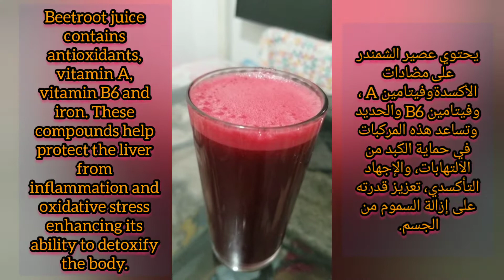The liver magic drinkمشروب الكبد السحرى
وقد يكون سبب تلف الكبد دخول المواد الغريبة إليه، واستهلاك الكحول، وسوء التغذية، والعدوى، وفقر الدم فوائد الشمندر للكبد
يساعد شرب عصير الشمندر في رفع مستويات أكسيد النيتريك في الجسم، الذي يحسن من تدفق الدم للجسم والكبد.
يحتوي عصير الشمندر على مضادات الأكسدةوفيتامين A ، وفيتامين B6 والحديد وتساعد هذه المركبات في حماية الكبد من الالتهابات، والإجهاد التأكسدي، تعزيز قدرته على إزالة السموم من الجسم.
منح البشرة نضارة، لأنه يعمل على تنقية الدم من الشوائب والسموم، فضلًا عن احتوائه على فيتامين سي لتنقية البشرة وحمايتها من التصبغات الجلدية.
Liver damage may be caused by foreign substances, alcohol consumption, poor diet, infection, and anemia. Beetroot benefits for the liver
Drinking beetroot juice helps raise the levels of nitric oxide in the body, which improves blood flow to the body and liver.
Beetroot juice contains antioxidants, vitamin A, vitamin B6 and iron. These compounds help protect the liver from inflammation and oxidative stress enhancing its ability to detoxify the body.
Giving the skin freshness, because it works to purify the blood from impurities and toxins, as well as contains vitamin C to purify the skin and protect it from skin pigmentation.